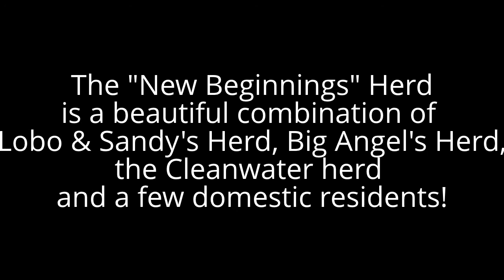Hidden Valley's "New Beginnings" herd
This beautiful herd, is a combination of Lobo & Sandy's herd, Big Angel's herd, the Cleanwater herd a few domestics that just love being part of this wild bunch!